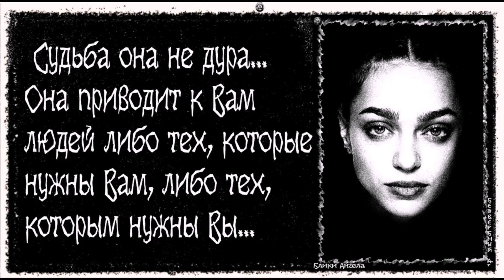блики ангела Судьба